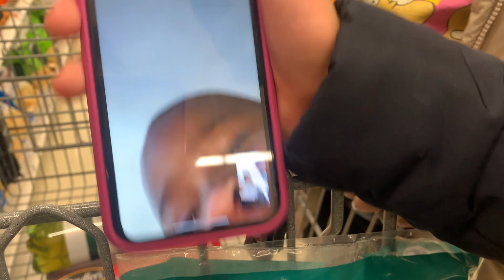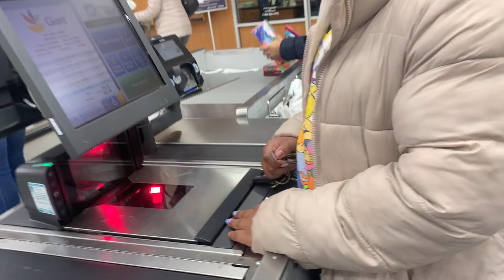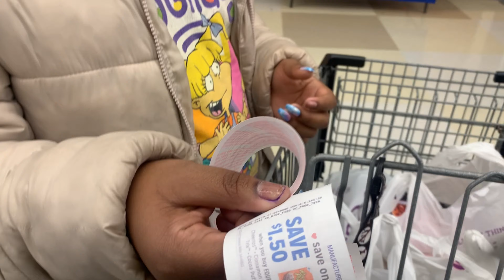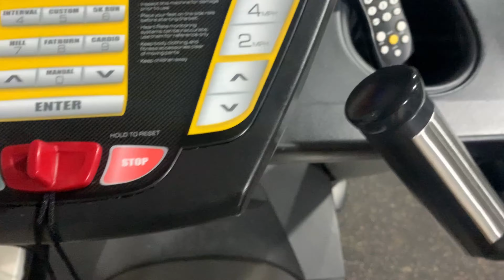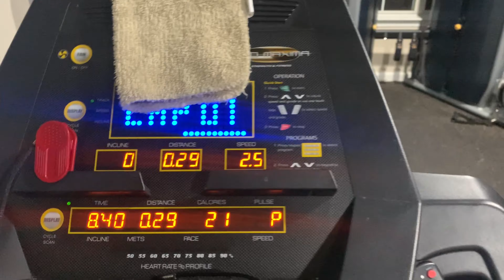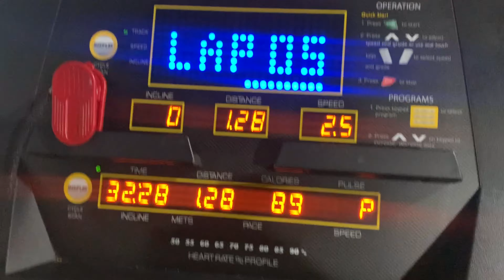Mom Life Vlog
Comment down ⬇️ below what videos you want to see us do!